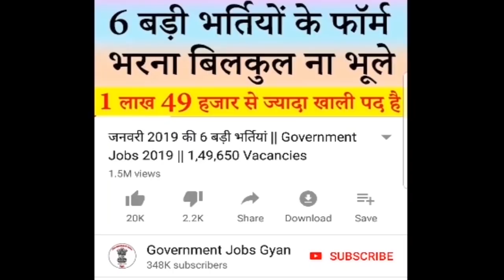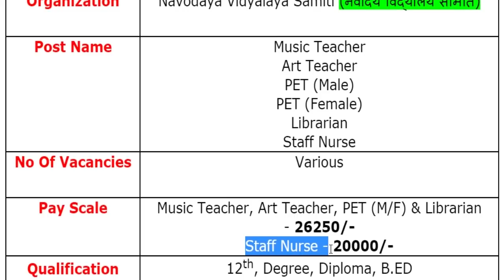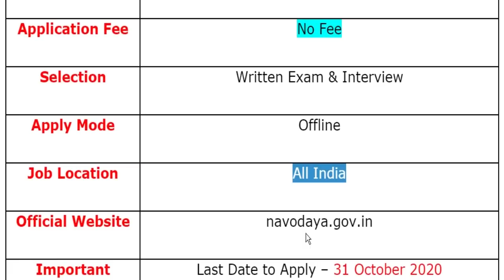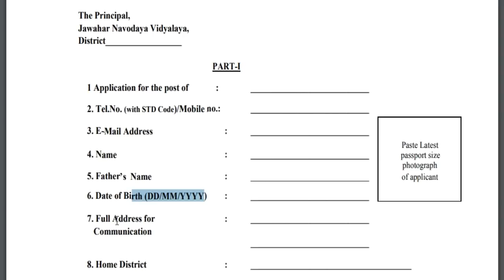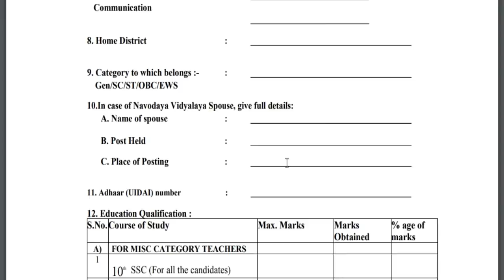NVS Vacancy 2020 || Navodaya Vidyalaya Samiti Recruitment Notification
Navodaya Vidyalaya Samiti (नवोदय विद्यालय समिति) has been released a jobs notification for Various Vacancies for the Posts of Music Teacher, Art Teacher, PET (Male), PET (Female), Librarian & Staff Nurse. Candidates may download Application Form for NVS Recruitment through official website of Navodaya Vidyalaya Samiti that is navodaya.gov.in & send filled form at the official address before closing date i.e. 31 October 2020.
For more info regarding NVS Bharti 2020 such as vacancies, eligibility, dates & other please visit given below link……...

nvs vacancy 2020 form download
nvs librarian recruitment 2020

If you have queries and suggestion related to NVS Vacancy Application Form you can comment in the given below comment box.